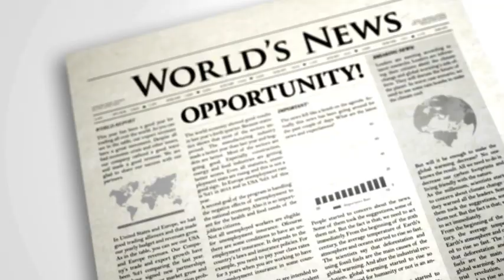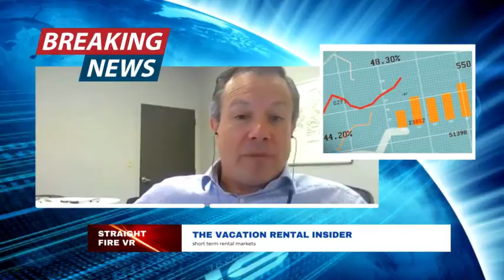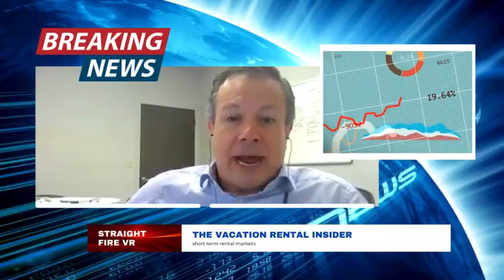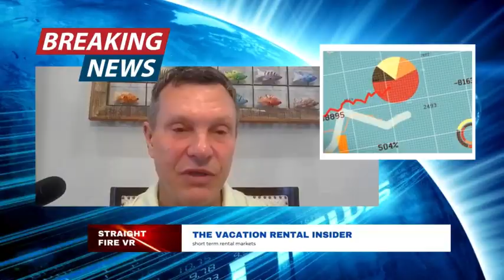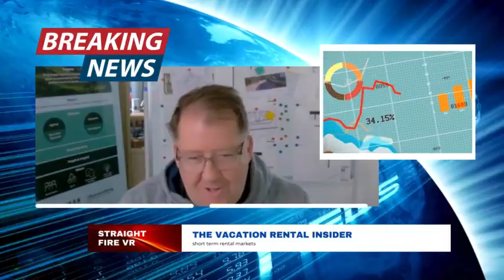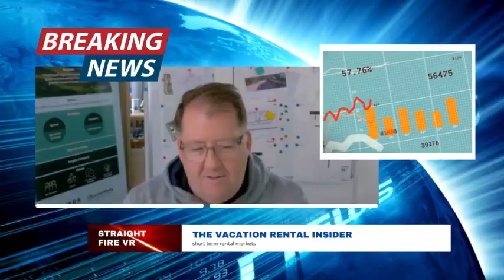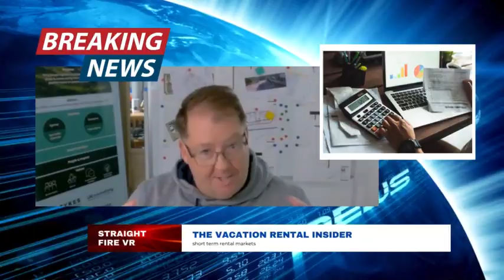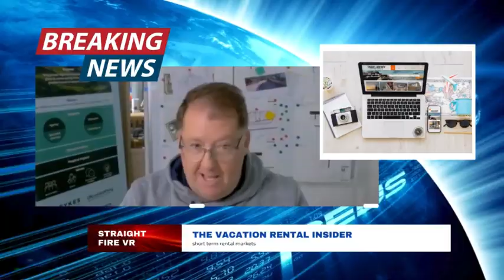Episode 18 : ( In for the Penny Pinch In for the Pound) Graham Donoghue and Paul Smith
Going into 2024 , looking at every dollar is more important than ever. Conversion rates depend on strategic placement of money early on. The "Spray and Pray spending " may have gotten 100% occupancy during the pandemic highs is no longer a viable strategy in today's market. Experts Graham Donoghue, Paul Smith and Steve Milo speak about how Cash Management look like today in today's market.